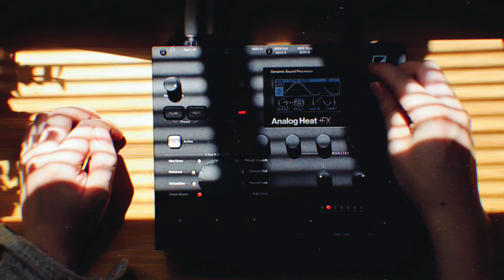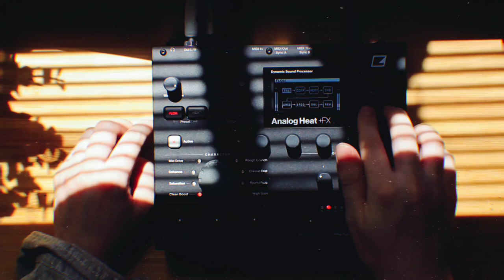Elektron Analog Heat +FX Dynamic Sound processor with Guitar short film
Elektron Analog Heat +FX Dynamic Sound processor

thanks

この動画の音声ナレーションには音読さんを使用しました。